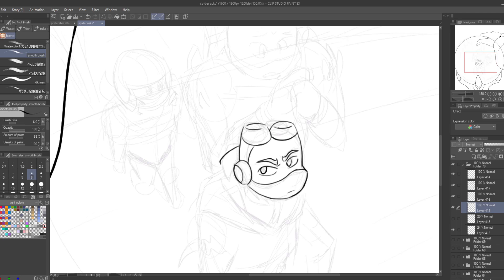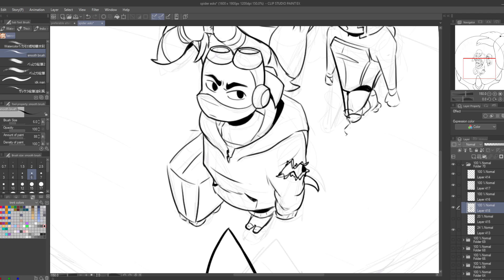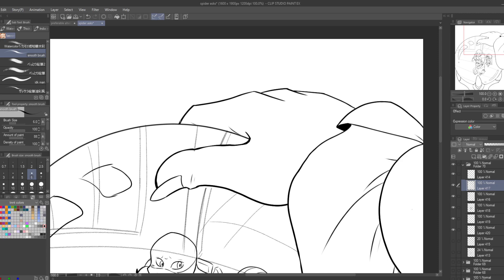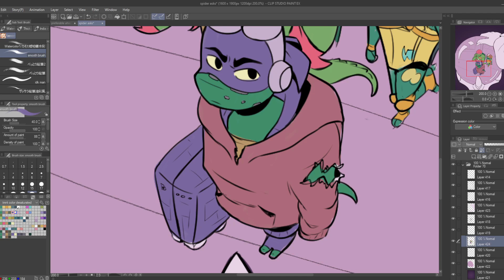Rottmnt Speedpaint- Watching (family Web AU)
More Family web AU. basically the start of chapter 13 from Big Mama's perspective. (ie. 3 out of 4 turtles walk back into her hotel looking odd so now she has to meet with them to figure out why.)

Characters: Raphael, Donatello, Michelangelo, & big mama('s hand) from ROTTMNT.

Time: 2hrs 30 minutes

TBL